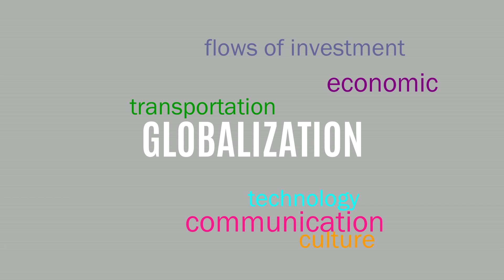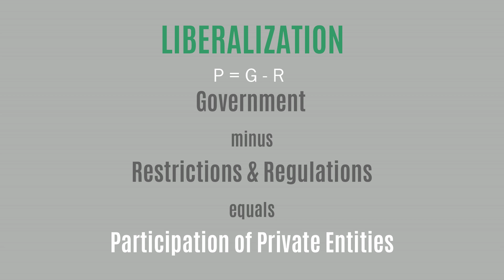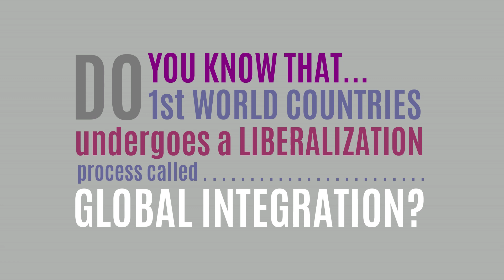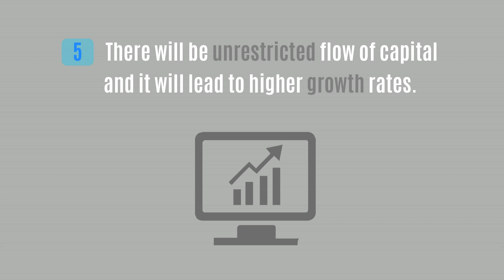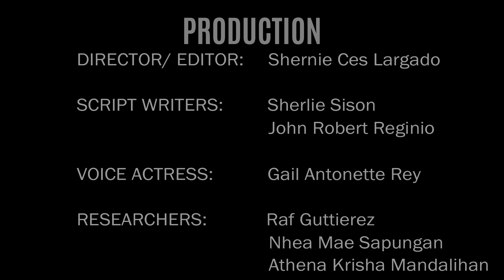Globalization 1st Claim integration and liberation of a market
This is a presentation of BAC 1A